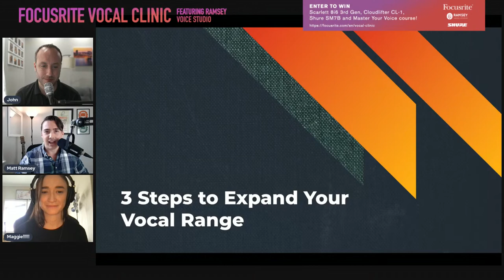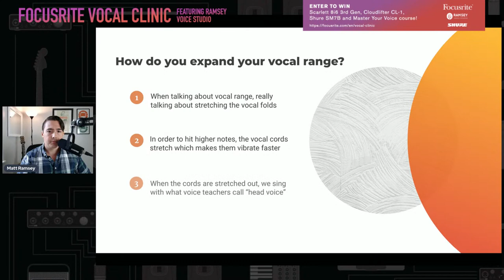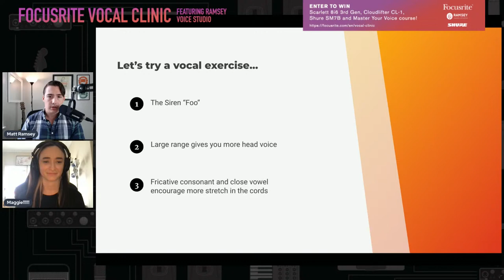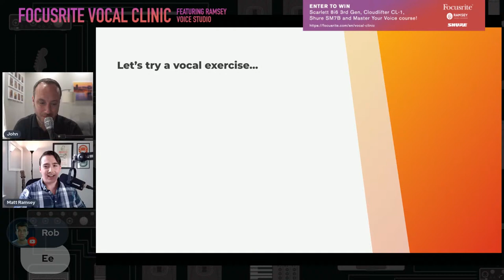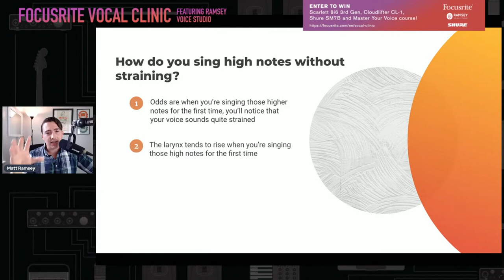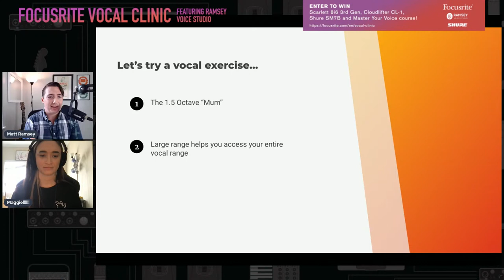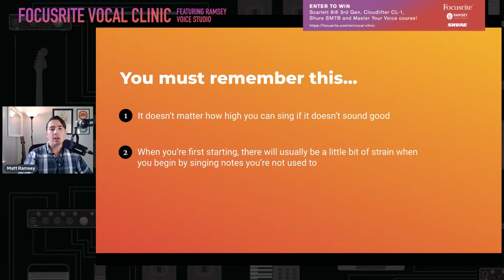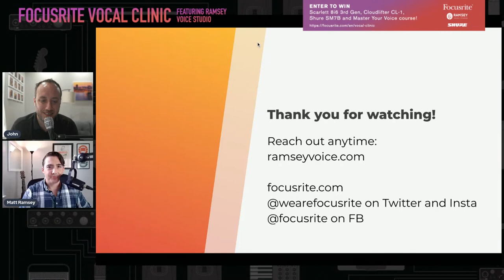3 Steps to Expand Your Vocal Range - Vocal Clinic 2 // Focusrite Live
Focusrite has once again partnered with Ramsey Voice Studio to bring you another helpful vocal clinic. This time, Matt Ramsey is going to teach you his 3-steps to expanding your vocal range.

There are two contests mentioned in this video from the live event, these contests have now closed and the prizes have been shipped to the winners.